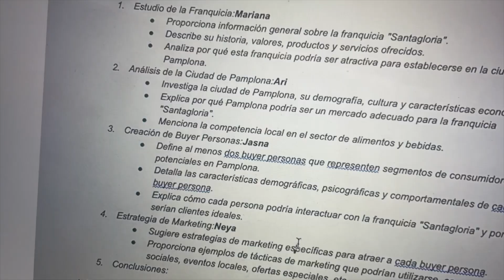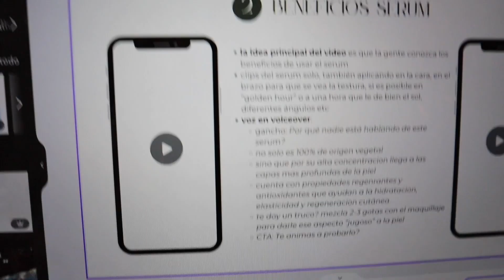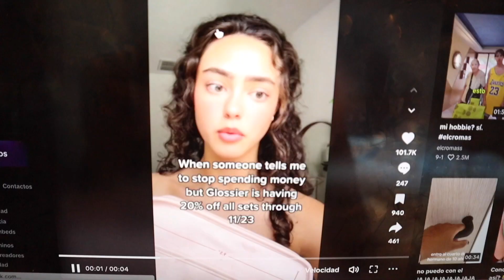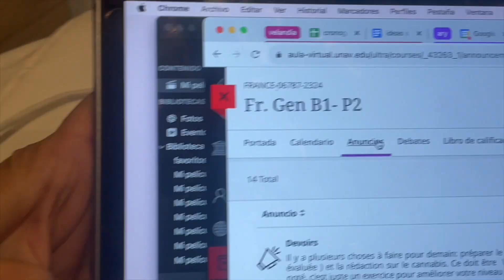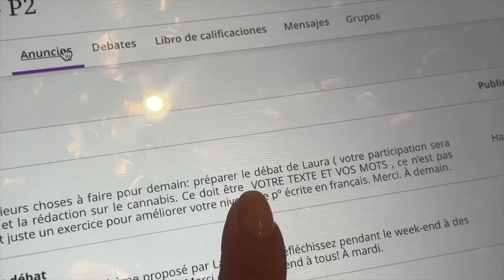Un dia conmigo en Pamplona II último año, nuevo trabajo, haciendo contenido UGC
last year en pampssss, amo mi trabajo juj